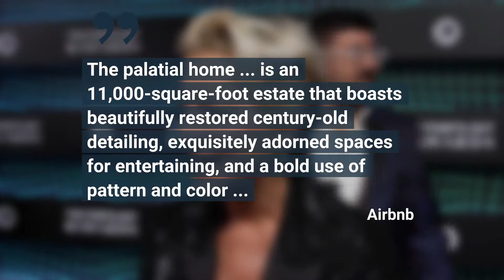'Real Housewife' Dorinda Medley Is Putting Her Berkshires Mansion on Airbnb for Two Nights Only